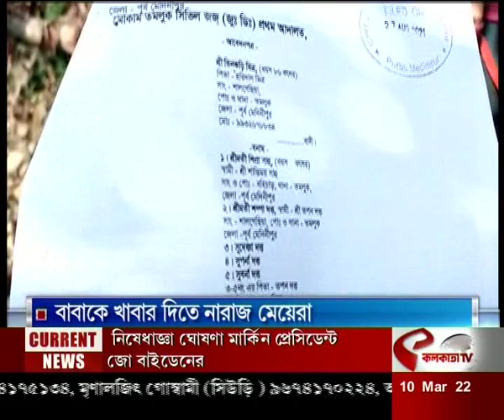বাবাকে খাবার দিতে নারাজ মেয়েরা